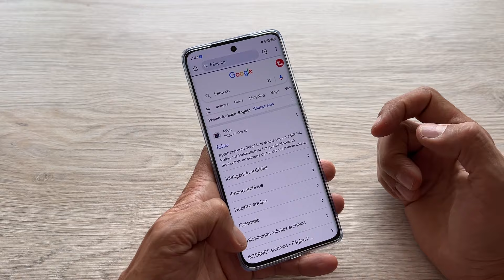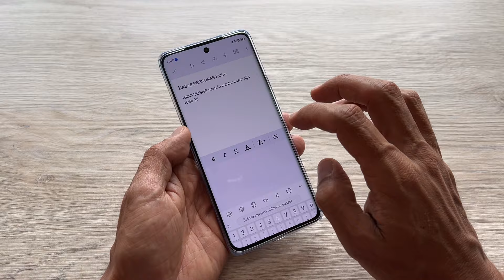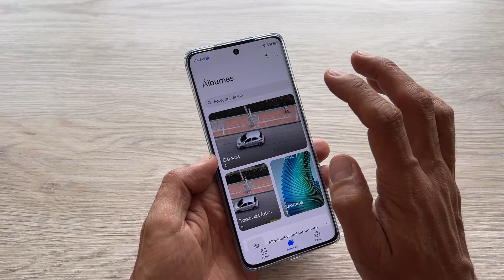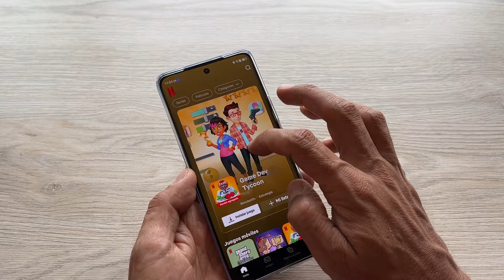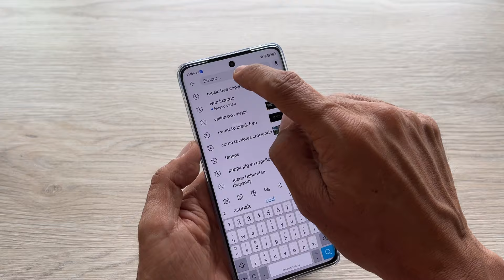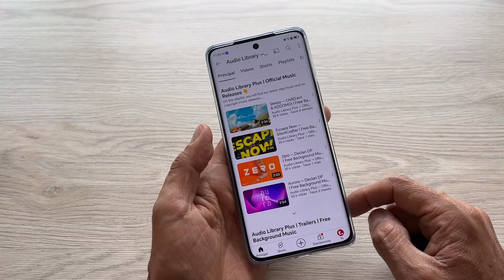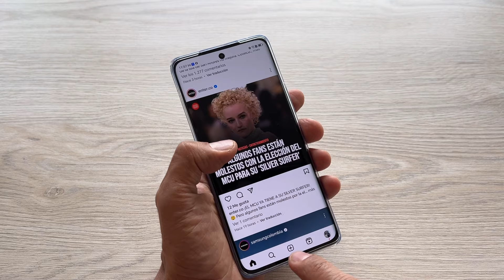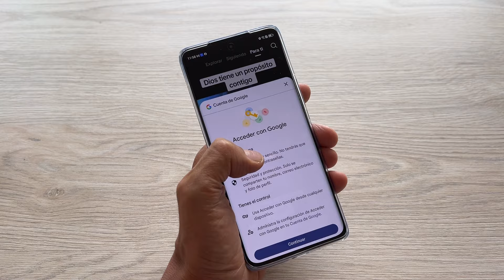HONOR MAGIC 6 LITE: Lo Probamos En Gmail, TikTok y Youtube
Quédate hasta el final del video para saber si vale la pena comprar este celular.

00:25 Rendimiento
00:37 Cámaras
01:15 Productividad
03:45 Multimedia
05:49 Precio

MÁS VIDEOS TECH:

✔️MOTOROLA G14: ¿Te servirá? LO PROBAMOS CON TODO!!

✔️OPPO A78: Prueba de rendimiento | ¿Pasará las pruebas?

✔️OPPO A58: ¡UNBOXING EN ESPAÑOL!

✔️JBL CHARGE 5: Parlante A Prueba De Todo ¡Buena potencia!

✔️XIAOMI SPEAKER (MDZ-36-DB): ¡Todo terreno! ¡Buenos bajos!